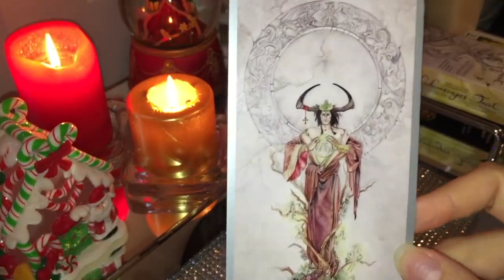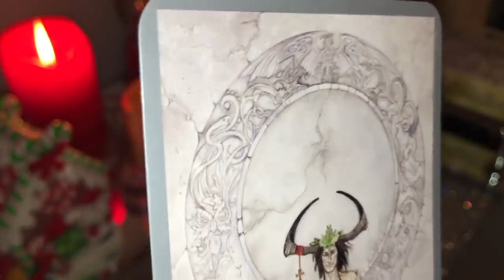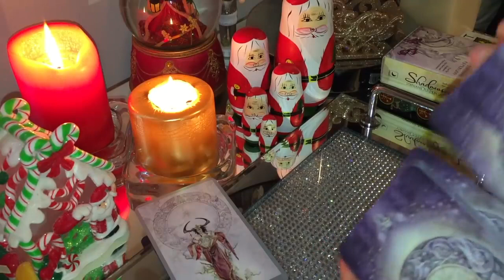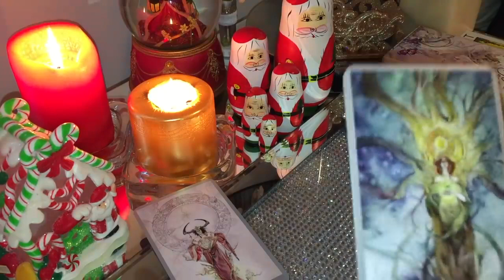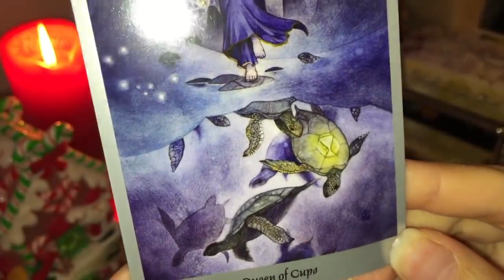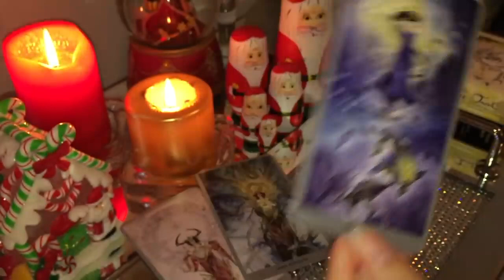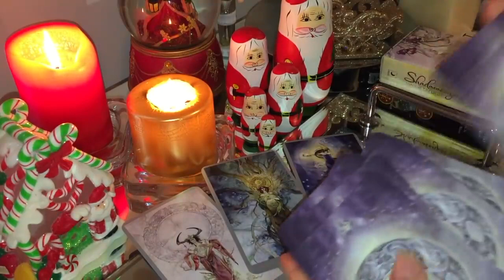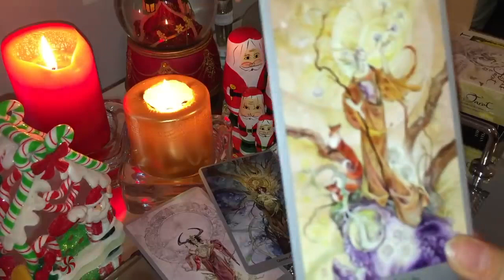LEO! WHO'S GOT THEIR EYES ON YOU?! YOU'LL BE SHOCKED! 🔥😍MID NOVEMBER 2022 TAROT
⭐️ MID NOVEMBER 2022 TAROT